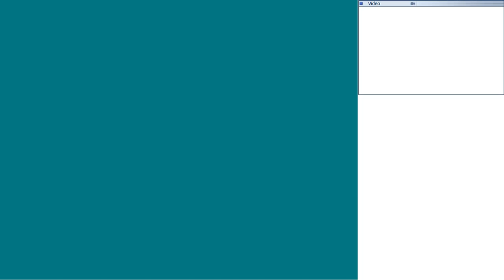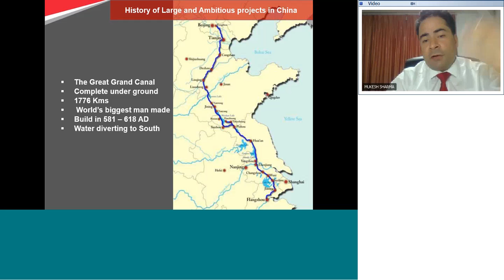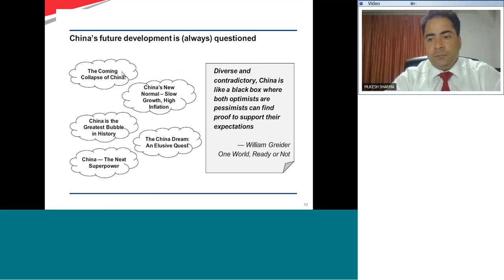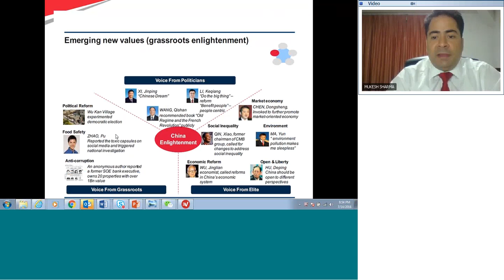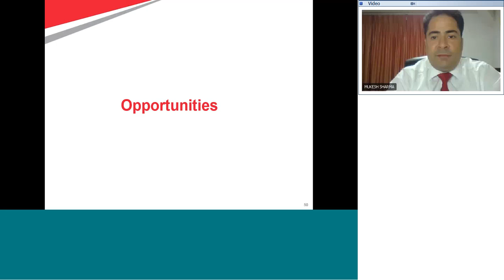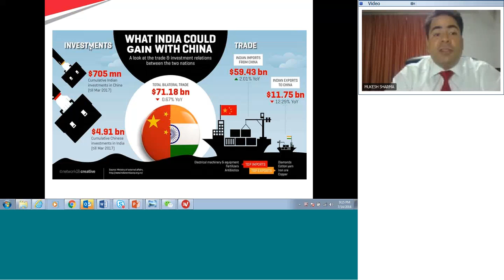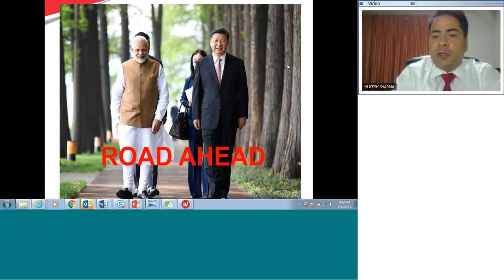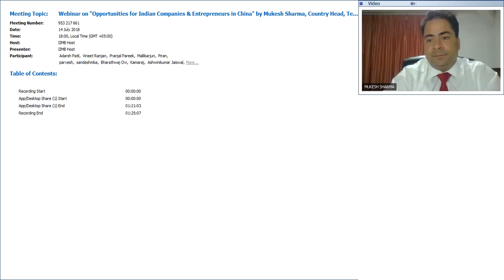Webinar on Opportunities for Indian Companies & Entrepreneurs in China by Mukesh Sharma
India and China share 4000 km of border and 5000 years of history. China has pulled more than its weight for over 20 years. It’s the second largest economy of the world and growing at 6.5% rate, creating economy equal to the size of India in 3-4 years.
Indian companies and entrepreneurs have significant synergy opportunities with China.
The Webinar Session will outline the following
1.China Context: Do’s and Don’t at Ground Zero
2.Megatrends & 13th Five year Plan and its implications
3.Movers and Shakers in China
4.Opportunities in multiple industry sectors
5.Key lessons